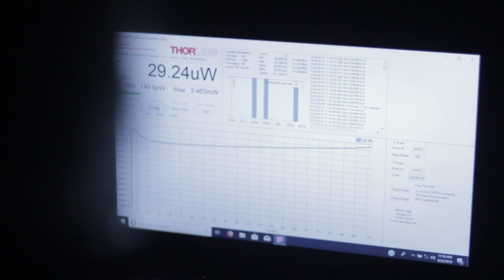How Solbere Works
Think of Solbere as a revolutionary plant sunscreen unlike any other product. Solbere’s natural insulating quality prevents plant overheating and sunburn. Reducing environmental stress means the plant can photosynthesize longer, produce more nutrients, harvest more CO2 from the air and release more oxygen.

to learn more about how Solbere can help solve the global warming problem.